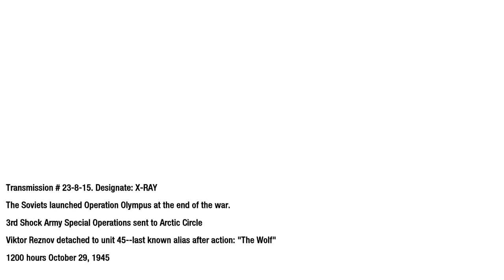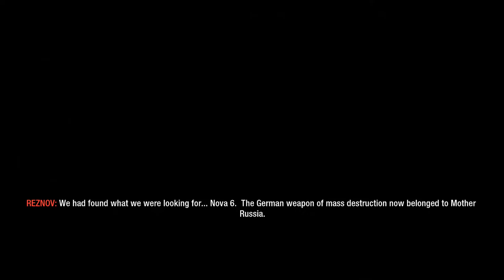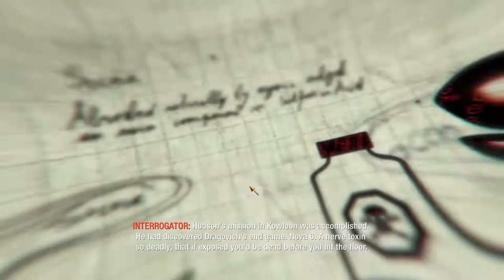Call of duty Black Ops Episode 7 - Mission 7!!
╔► Hello!!

╔►Salutare!!

╔►Comenzi Chat Livestream:

!donatie
!pc
!server
!steam